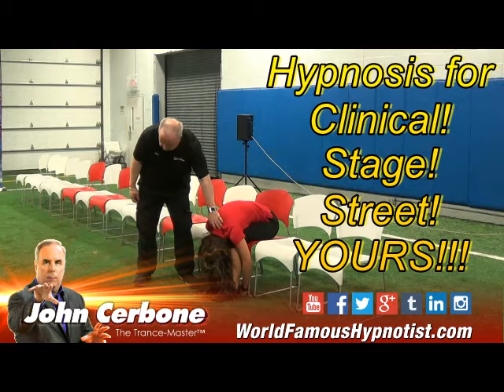2017 HT LIVE - Learn John Cerbone’s “Speed Trance Hypnosis” – Las Vegas - Promo 1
2017  HT LIVE 2017 - Learn John Cerbone’s “Speed Trance Hypnosis” – Las Vegas - Promo 1 – Las Vegas - World-Famous original Speed-Trance Inductions” Learn from method creator and be amazing!
Speed Trance – Come to “HT Live” and learn my original “Cerbone Butterfly Induction” and many of my other Speed Trance inductions this summer! Ideal for Hypnotists (all levels), Magicians, Street Performers, and all!

Hey everyone, it's your friend and colleague hypnotist John Cerbone. Come join me for my pre-conference workshop SPEED-TRANCE, at HT Live in Las Vegas August 24th, 2016. You will sky-rocket your hypnotic skills, where I will personally train you to perform my World-Famous “Cerbone Butterfly Induction,” along with a wide variety of other speed-inductions I have personally created and developed, for “Clinical,” “Stage,” “Street” hypnosis and even “Emergency Hypnosis” and ideal for Media Appearances!

All of my personally developed and original inductions have a wide variety of uses, boosting your skill set as a hypnotist to the next quantum-level, each induction you’ll learn will have you performing like an expert in a matter of hours, guaranteed to blow minds! If not now, when? If you've been thinking about it, just stop and register right now! Like hundreds have personally trained, to be glad you did. To date I have created 60 inductions, and more are in the way!

Come and learn the techniques that started the World-Wide Speed inductions craze! Make these your own!

Click the link below to be part true part of the next generation of our hypnosis profession, and rise up to be your very, very best! Learn from the Trance-Master™!  I'll SEE YOU THERE!
‪#‎JohnCerbone‬ ‪ ‪#‎speedtrance‬‬‬‬‬‬‬‬‬‬‬‬‬ HypnotistJohnCerbone‬‬‬‬‬‬‬‬‬‬‬‬‬‬‬‬‬‬‬‬‬‬‬‬‬‬‬‬‬‬‬‬‬
Discount Available
SPEED-Trance Workshop –
HTLIVE PRE-
The “ One & Only “ John Cerbone
Stage Hypnotist / Clinical Hypnotist.
HypnosisStageShow.com – Check the blog for latest updates